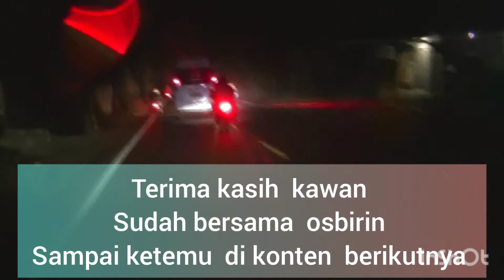Osbirin on the rood 2||Osbirin channel ||Motovlog#68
Pantauan  lalulintas di lintasan Cianjur-Cipanas ||Osbirin channel ||Motovlog #68